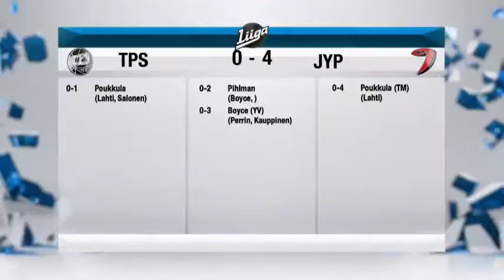44 Huippuhetket TPS JYP 27 1 2015